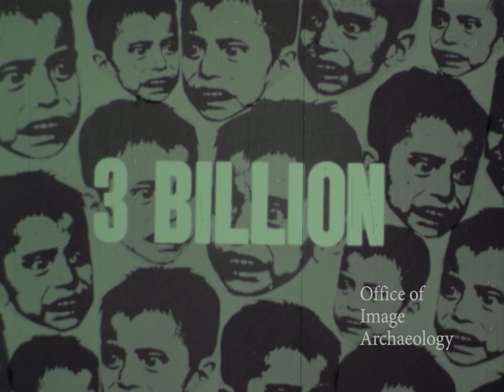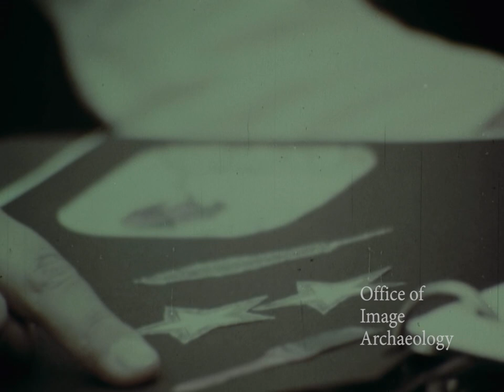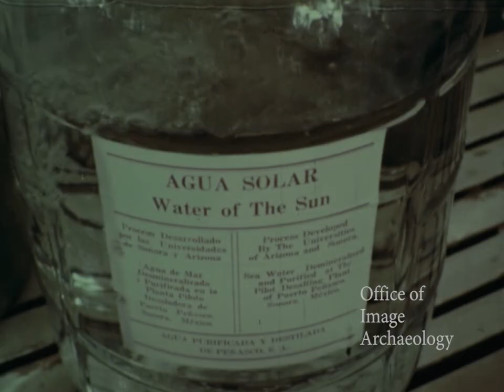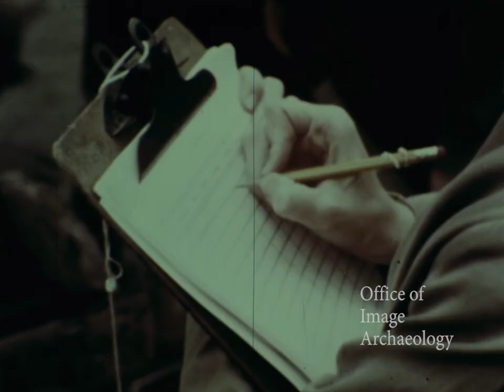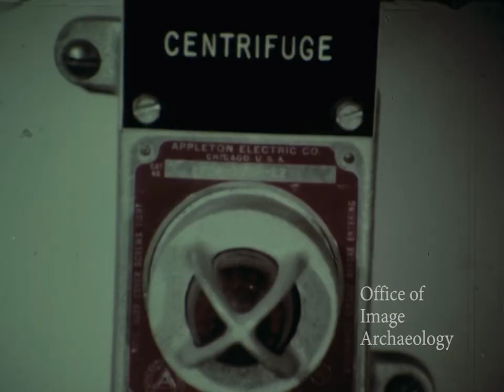1968, THE 21ST CENTURY, THE FOOD REVOLUTION, narrated by Walter Cronkite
A 1960s study of efforts to produce a low cost food source for the world: , high protein food supplements; desert irrigation; selective fish breeding. Narrated by Walter Cronkite.